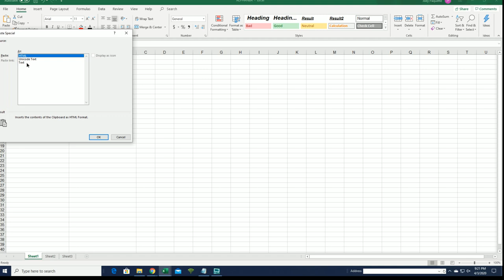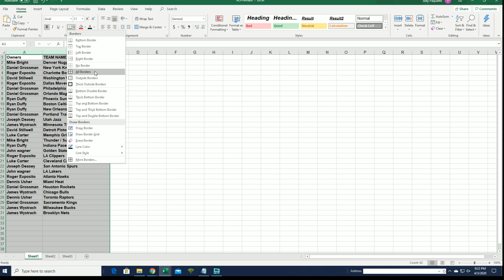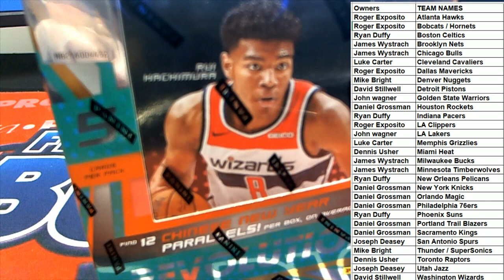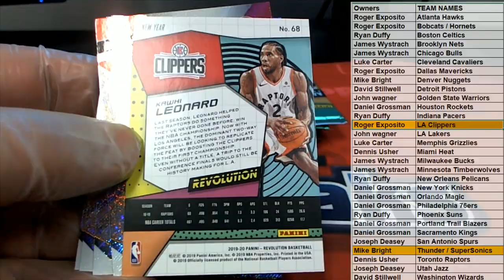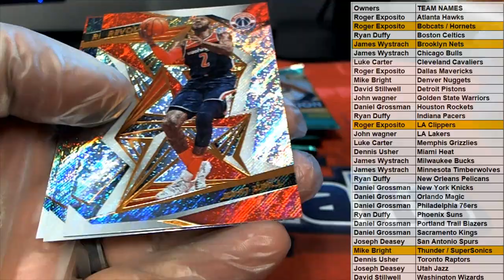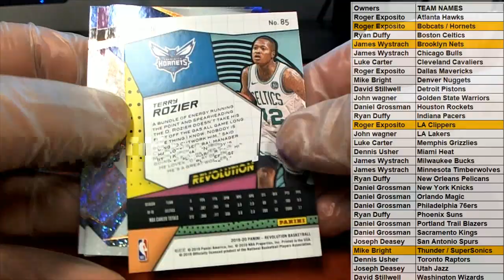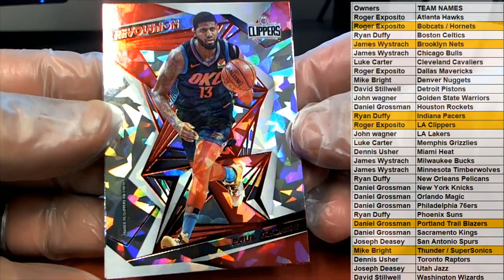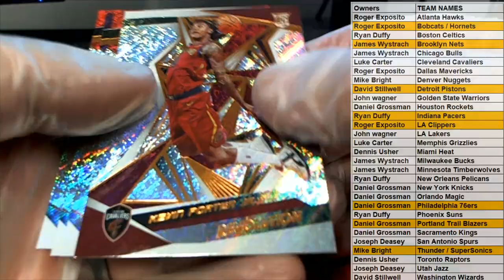2019 20 Panini Revolution Basketball Chinese New Year Box ID 19PREVBBALL103